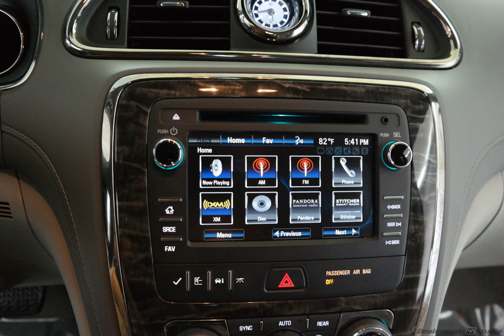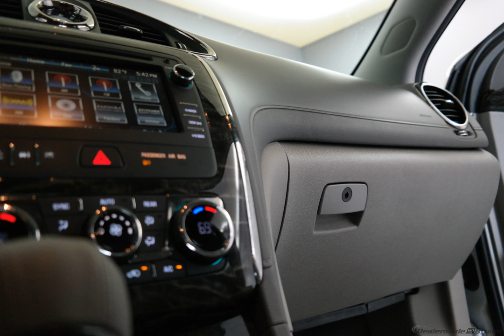2014 White Opal Buick Enclave 4D Sport Utility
Used 2014 White Opal Buick Enclave 4D Sport Utility Convenience Group Titanium
ONE OWNER, CLEAN AUTOCHECK, BACKUP CAMERA, LOCAL TRADE, MUST SEE!!!, And QUAD SEATING!!!. Gasoline! What a price for a 14! Who could say no to a wonderful, do-it-all SUV like this wonderful 2014 Buick Enclave? A true legend! It's a sturdy performer with surprisingly good gas mileage. If you spend an excessive amount of time in a vehicle, you will really appreciate the roomy interior. It's very responsive to all road conditions and has a good, solid feel to it. We are family owned.